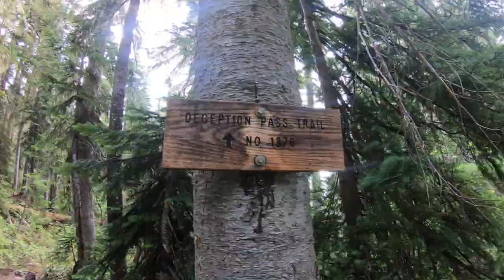Jade Lake - A 20 Mile Day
I trusted the 40% chance of rain forecast and drove to the trailhead. I ended up having to climb into the truck at 1:30 am due to the rain. I started at 6 am after the rain let up and it ended up being a pretty good day.